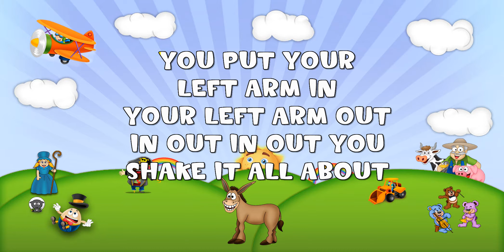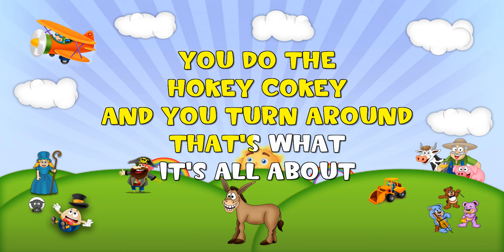The Hokey Cokey Sing 2 Me Nursery Rhyme Sing-A-Long